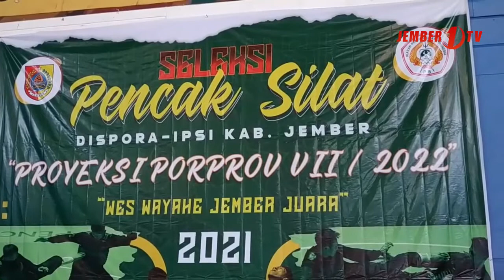IPSI Jember Bertekad Kembalikan Tradisi Emas Porprov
Ikatan Pencak Silat Indonesia atau IPSI Jember bertekad mengembalikan tradisi medali emas bagi kabupaten jember, pada cabang olahraga pencak silat di ajang porprov jatim 2022 mendatang karena pada edisi sebelumnya, cabor yang sempat menjadi andalan utama kabupaten jember ini telah gagal meraih medali yang diharapkan.